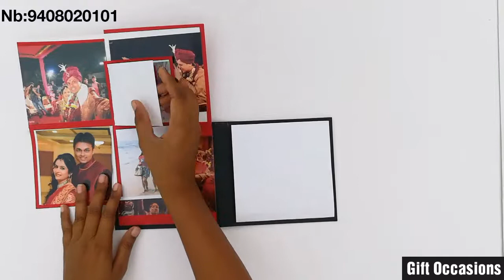Double Maze Card | Maze Birthday | Greeting | Photo Cards Online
Double Maze Card - Birthday, Greeting, Photo
Whether it's a gift for a colleague or a loved one, we surely have the right solution for you. Cheap gift for a colleague, personalized gift for a loved one or loved one for Valentine's Day, all the original gift ideas come to life in our shop.
We have a large collection of Surprise and Love Boxes, Cards, Albums,  Personalised Gifts at our online shop.